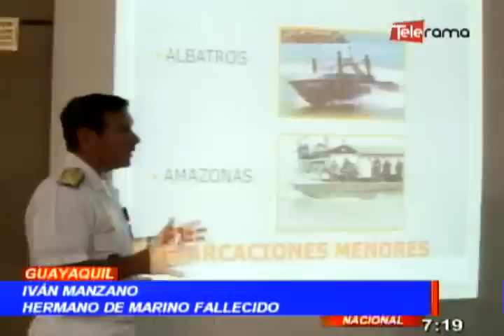Rindieron honores a marino fallecido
Miembros de la armada del ecuador rindieron honores al marino Danilo Manzano fuentes, quien falleció en el hundimiento de una estación de guardacostas situada en el cantón San Lorenzo provincia de Esmeraldas.

El cuerpo del militar arribo a Guayaquil este miércoles para posteriormente ser trasladado a Montalvo, en la provincia de Los Ríos, de donde era oriundo...